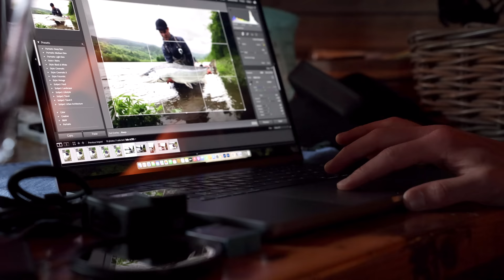Early risers - Salmon Fishing in Gaula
Hi everyone, welcome back to the channel! This video is all about the first week of fly fishing & laksefiske  / salmon fishing for atlantic salmon in Gaula 2022. This video gives you an insight of the struggle, friendship, happiness and everything in between as we experienced it.

We were struck by the beauty of the surrounding landscape. The Gaula river winds its way through the forests and mountains, and the scenery is truly breathtaking. We're grateful to be able to spend time in this beautiful place, and we're determined to make the most of our time here.
Gaula is known for its large and powerful salmon, and we're using traditional fly fishing gear to try to catch these elusive fish.
After a few hours of fishing, we're starting to get the hang of things. We're learning how to read this specific water, and we were making adjustments to our technique to try to improve our chances of success. We were also getting to know each other better, and having a great time sharing stories and enjoying each other's company.

The fights are intense, and the feeling of victory is unbeatable. We were also able to observe the salmon in their natural habitat, and we're amazed by their size and strength.
Overall, our first week of fly fishing for salmon in Gaula has been a huge success. We learned a lot, we caught some amazing fish, and we made some great memories. We can't wait to return to this awesome place.